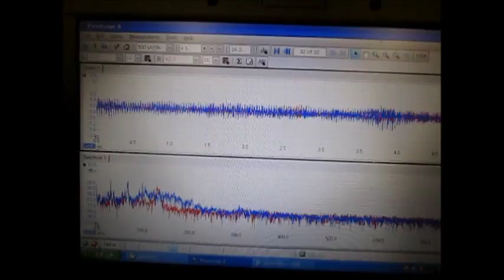対象物の音響特性 Acoustic properties of the object